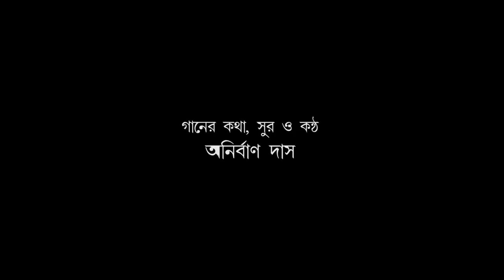Pakhir Dol: Video by Pradipta Bhattacharyya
Short Video ... Music ...
Song - Anirban Das
Video - Pradaipta Bhattacharyya
Singer - Anirban Das